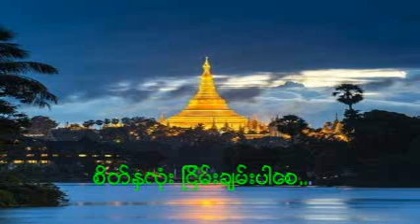ေမတၱာႏွင့္ ကူးတဲ့ ႏွစ္သစ္ကူးအခါသမယသၾကၤန္ ပါေမာကၡခ်ဴပ္ဆရာေတာ္ၾကီး